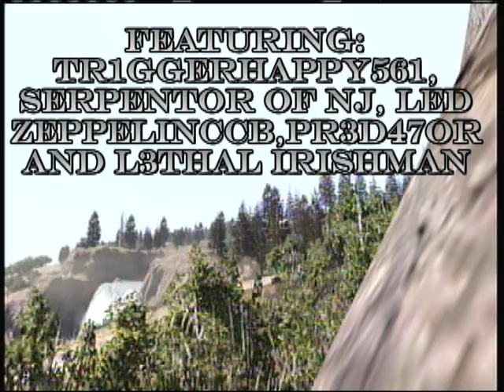Red Dead Redemption Machinima: The Witness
My first Red Dead Redemption machinima about a man who appears to be in the wrong place at the wrong time. He witnesses a murder, and attempts to flee but the killer pursues him all the way to Blackwater where they end up in a stand off to the death. Who survives? Who died? Watch to find out.